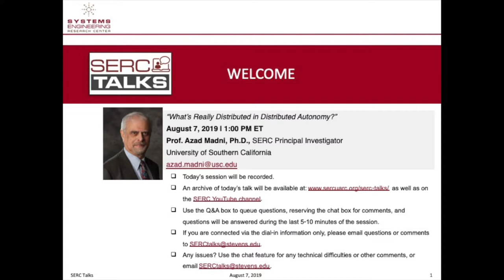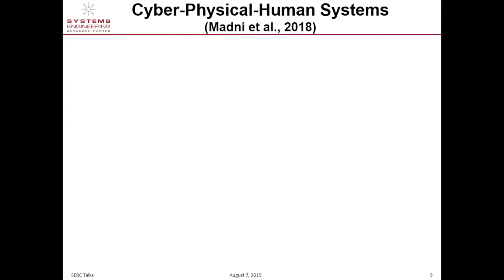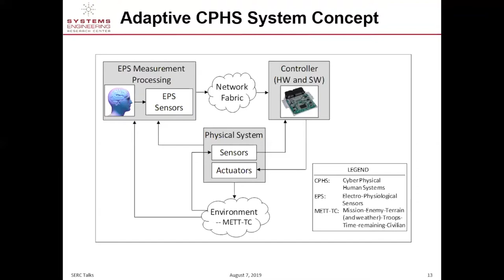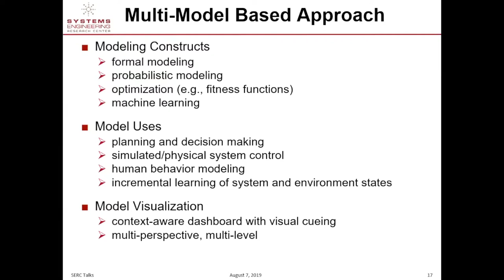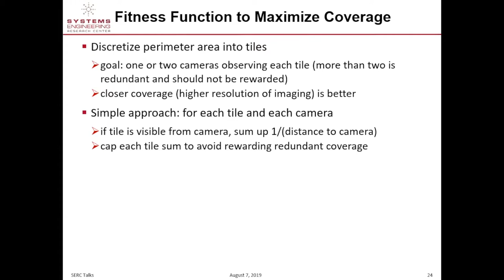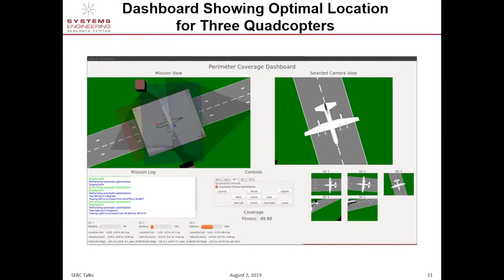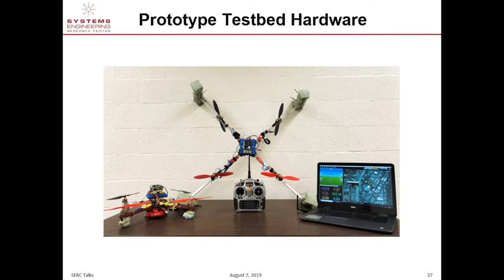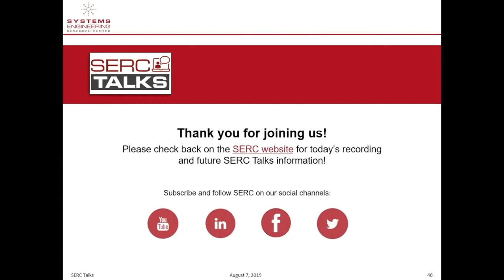SERC TALKS: “What’s Really Distributed in Distributed Autonomy?”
Presented on August 7, 2019 at 1PM ET by Dr. Azad Madni, Executive Director, Systems Architecting and Engineering Program; Director, Distributed Autonomy and Intelligent Systems (DAIS) Laboratory, Professor of Astronautical Engineering; University of Southern California

ABSTRACT: Distributed autonomy pertains to a sociotechnical system in which geographically distributed human and software agents make independent observations, pool them to jointly determine the state of the environment, and then make collaborative decisions based on their shared goals and knowledge of environment state. This Talk presents ongoing research on adaptive cyber-physical-human system, an example of intelligent distributed autonomy. The perimeter security of a parked transport aircraft using multiple surveillance quadcopters is used as an illustrative example. The distributed system simulation comprises: a world server, which maintains the state of all world entities and runs continuous dynamic simulation of all quadcopters; a perimeter defense computer, which runs the dashboard controlling the quadcopters; and an opposing force computer, which runs the dashboard controlling the enemy unit. In this simulation, decision making is also distributed with sensor fusion agents (that determine environment state from sensor data) residing on the world server, and decision-making agents (that exploit knowledge of environment state information to make decisions) residing on the perimeter defense computer.

BIO: Professor Azad Madni is the Executive Director of the Systems Architecting and Engineering Program and Professor of Astronautical Engineering in the University of Southern California. He is also the Director of USC’s Distributed Autonomy and Intelligent Systems (DAIS) Laboratory. He has a courtesy joint appointment in the schools of Education and Medicine.

Dr. Madni conducts research in probabilistic model-based and machine learning approaches in engineering complex systems. His specific areas of research are engineered resilient systems, distributed autonomy and intelligent systems. His research sponsors include DoD-SERC, DARPA, DHS S&T, DTRA, OSD, MDA, ONR, NAVAIR, NAVSEA, SPAWAR, AFOSR, AFRL, ARI, ARL, RDECOM, CECOM, DOE, NIST, NASA, Boeing, Raytheon, Northrop Grumman Corporation, General Motors, SAIC, and Lockheed Martin Orincon.

An elected Fellow of AAAS, AIAA, INCOSE, IEEE (Life), IETE (Life), and SDPS (Life), a few of Dr. Madni's noteworthy awards in 2019 include AIAA/ASEE Leland Atwood Award, INCOSE Founders Award, ASME CIE Distinguished Leadership Award, and Engineers’ Council William B. Johnson International Inter-Professional Founders Award. He is also the recipient of the 2011 INCOSE Pioneer Award, IEEE SMC Award for leading the most active Systems Science and Engineering Technical Committee (MBSE), the 2006 SDPS C.V. Ramamoorthy Distinguished Scholar Award, and many more.

Additionally, Dr. Madni is the founder, CEO and chief scientist of Intelligent Systems Technology Inc, an award-winning high-tech company that he founded 25 years ago to pursue research in modeling and simulation technologies for education, training and performance support.

He received his B.S., M.S., and Ph.D. in Engineering from the University of California, Los Angeles, in 1968, 1971 and 1978, respectively. He is also a graduate of the AEA/Stanford Executive Institute program for senior executives. He is listed in Who’s Who in Science and Engineering, Who’s Who is Industry and Finance and Who’s Who in America.